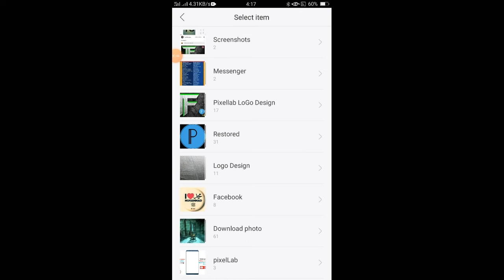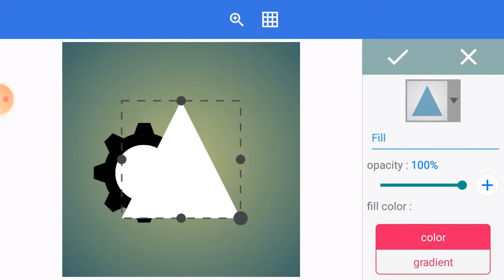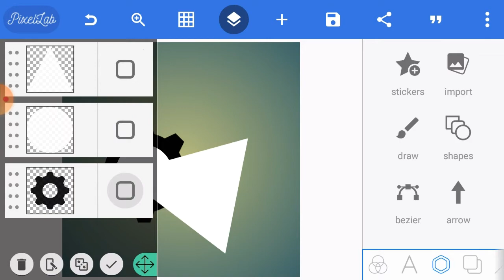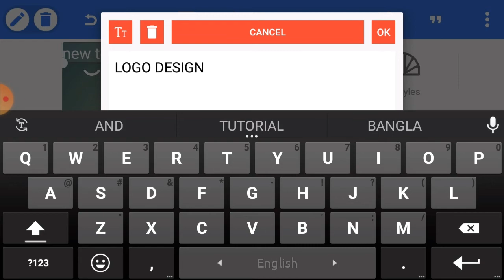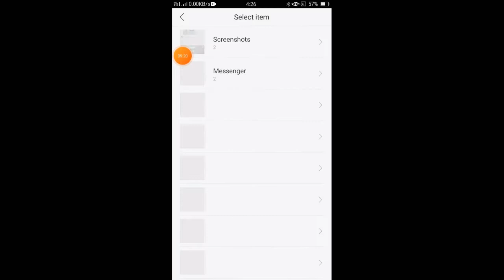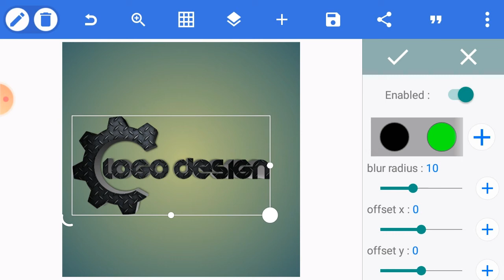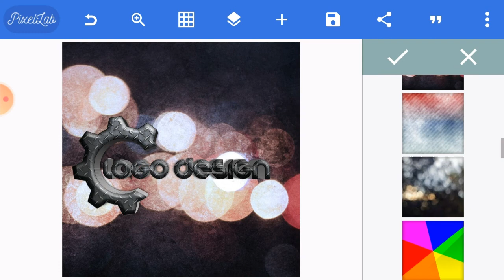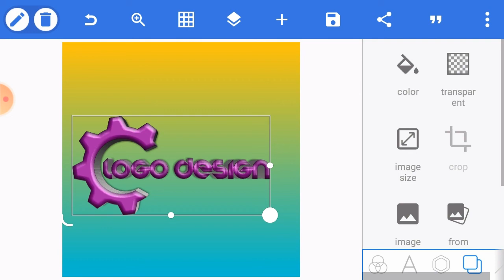কিভাবে প্রফেশনাল লোগো বানাবেন | How To Make Professional Logo | How To Make Logo In Pixellab Bangla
কিভাবে প্রফেশনাল লোগো বানাবেন | How To Make Professional Logo | How To Make Logo In Pixellab Bangla Tutarial 2020

Download App:
PixelLab: shorturl.at/pxEN4